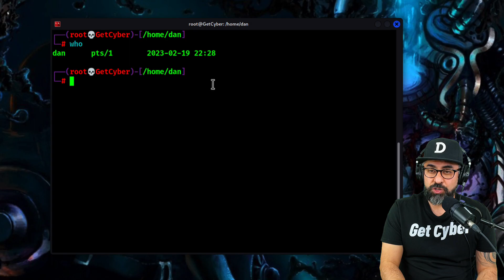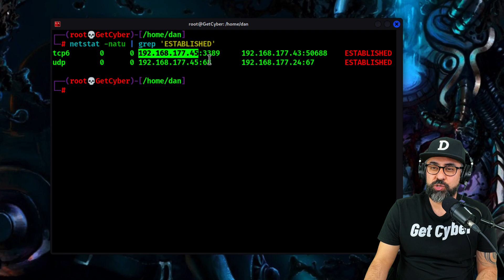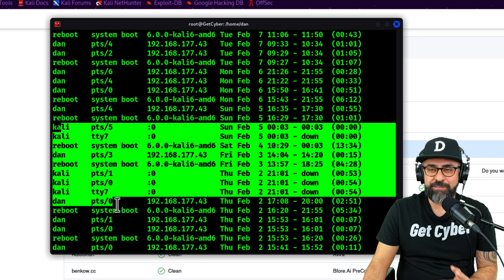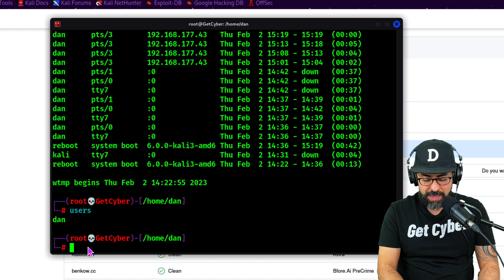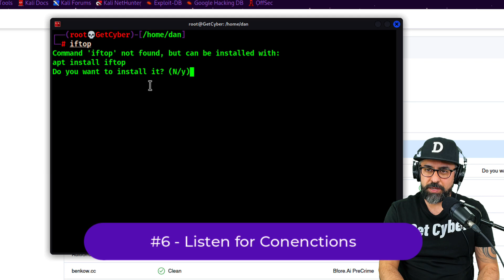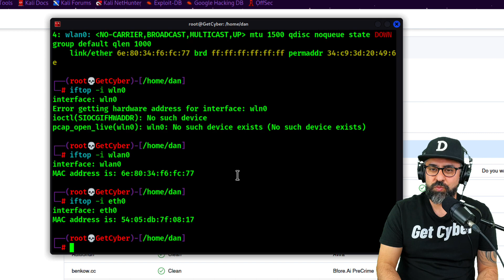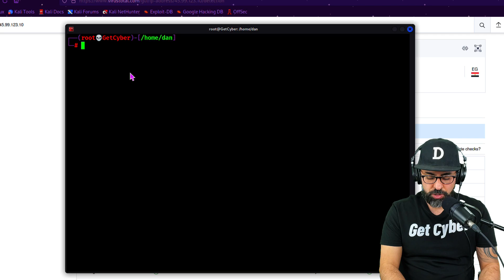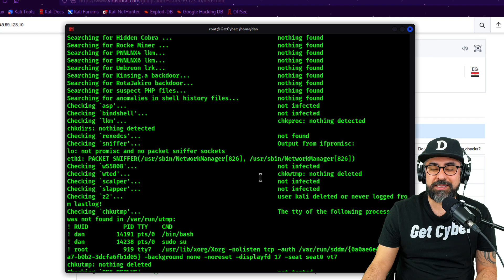Hackers Beware: 10 Steps to Uncover Hackers on Your Linux System! // Kali Linux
The main goal of a hacker is to breach into computer and servers and take sensitive information from the system. Most hackers take precautions while engaging in hacking operations and constantly strive to avoid getting detected.

After the system has been infiltrated, the hacker will always install a backdoor to continue access. Today I will show you, using Kali Linux, how to check whether or not your linux machine, computer or server, has been hacked.

Every hacker leaves some evidence; it is up to the you to discover the evidences left behind.

If your machine or server is hacked, it will undoubtedly act in some way at some point. There are a few basic tests we can conduct on our linux computer to determine whether or not the linux system has been hacked.

To fast audit your Linux system, follow this step-by-step tutorial. I hope this helps!

CHAPTERS
00:16 - Unknown Users
00:54 - Suspicious IPs
03:17 - Connection History
04:34 - Created Users
04:39 - User History
05:54 - Listen for Connections
06:58 - Check Programs
08:55 - Check File Opens
08:58 - Check Processes
09:37 - Check for Root-kits